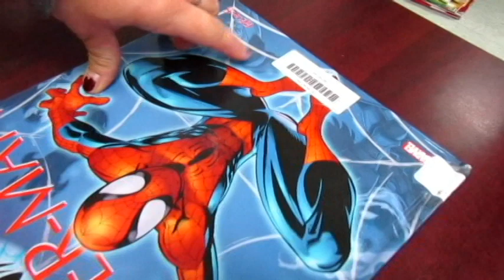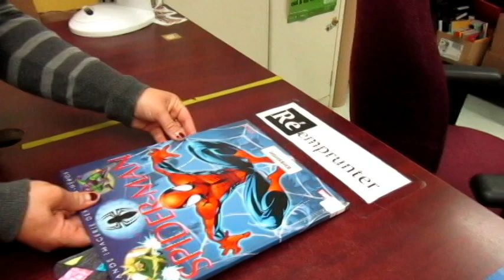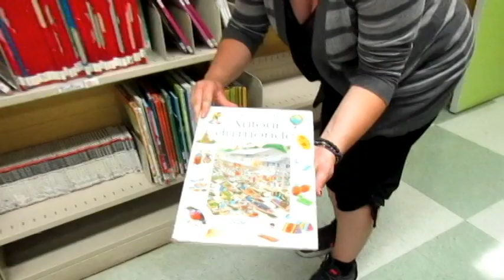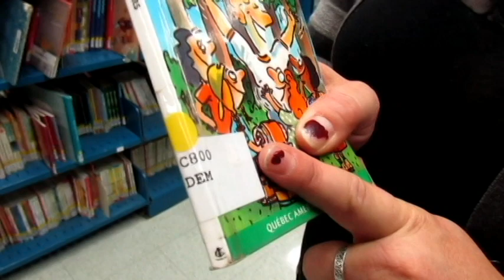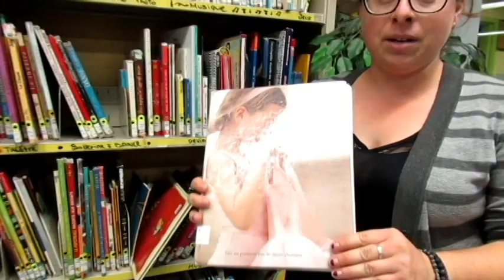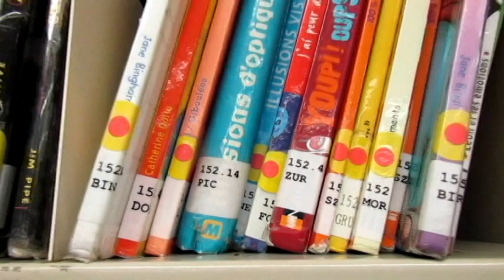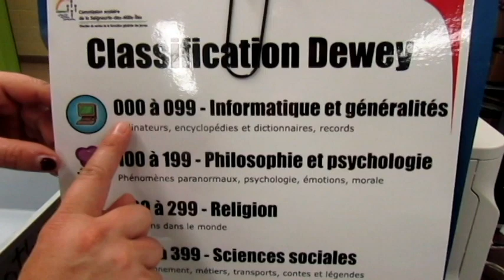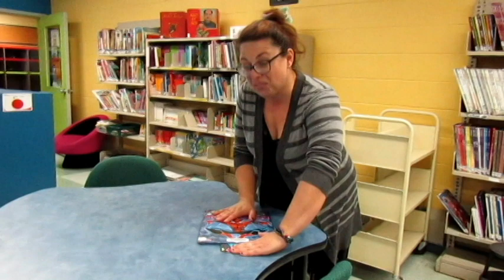Bibliothèque du Bois Joli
Présentation et consignes